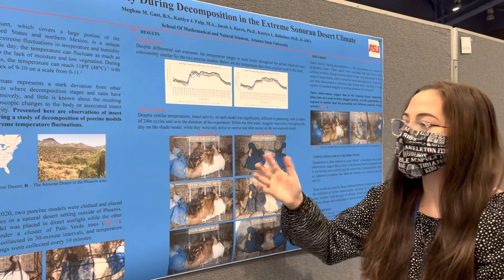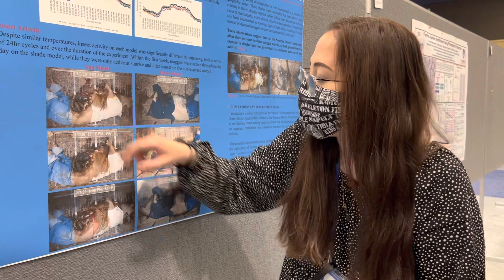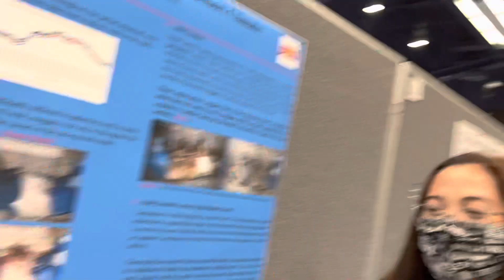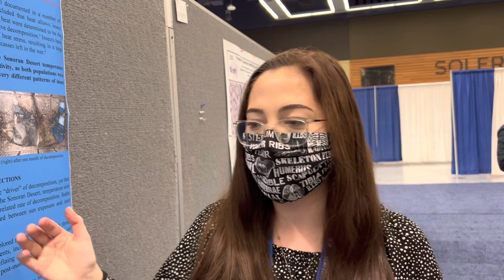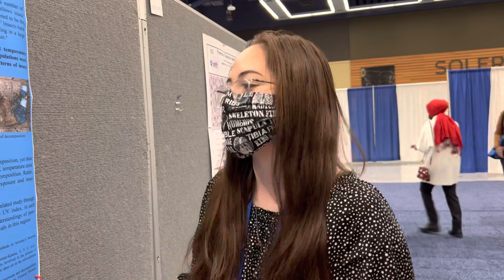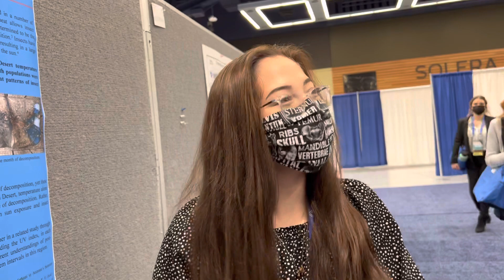Decomposition in the desert 🏜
How does decomposition work in the desert? How do insects behave under the dry but very hot/very cold conditions? 💀 Find out at with us live from the Meeting of the AAFS (American Academy of Forensic Sciences) 🪰